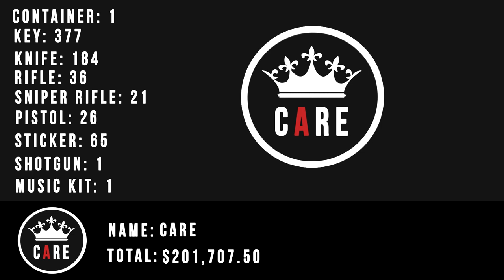The Richest Man In CS:GO!